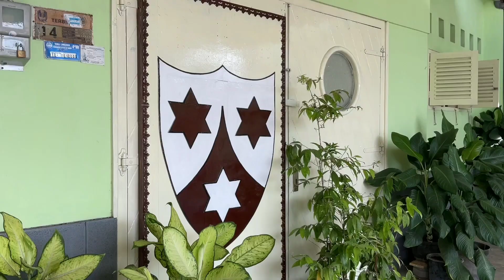"Yuk kepoin Suster H. Carm Jember| Mini Vlog Minggu Panggilan 2022"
Mari kita intip kegiatan para Suster H.Carm di Jember. Kira-kira ngapain aja ya?

Info lebih lanjut Follow Us On
Intagram : @omkjember